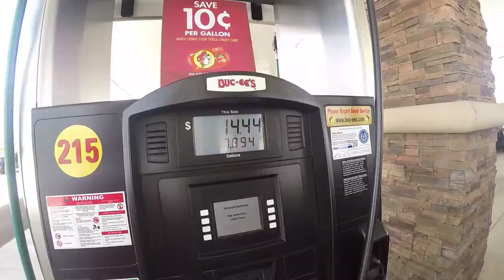New Orleans on the 4th!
Today we made our way down to New Orleans on the 4th of July.

LAST VIDEO -

GEAR
GoPro Hero 4
Rode VMP